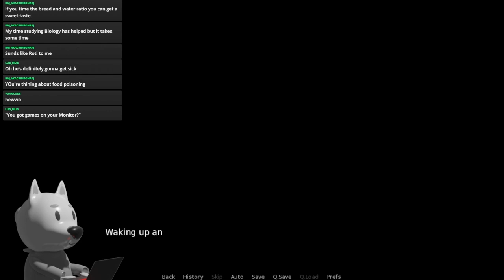Dumb Furry Reads Roads Yet Traveled Part 2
I want to be Doc's friend.